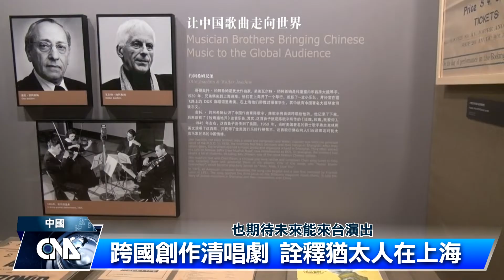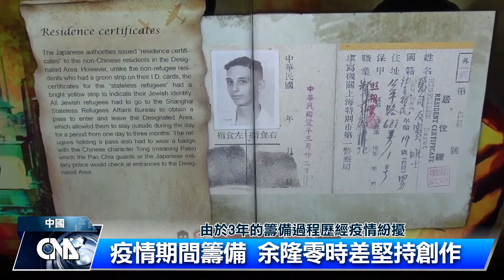滬猶太難民故事登舞台 跨國創作清唱劇｜中央社影音新聞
由中國知名指揮家余隆，攜手上海交響樂團、紐約愛樂樂團聯合委約的清唱劇「上海！上海！」，即將於11月，在上海全球首演，余隆表示，很開心能夠透過這齣劇碼，把當年猶太難民在上海生活的歷史記憶，重新詮釋演繹，也期待未來能來台演出。